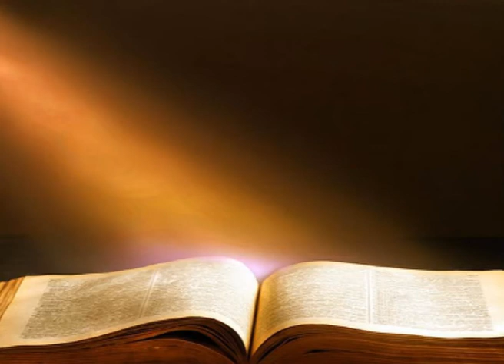Bible en Audio